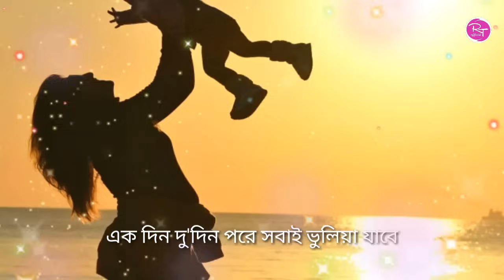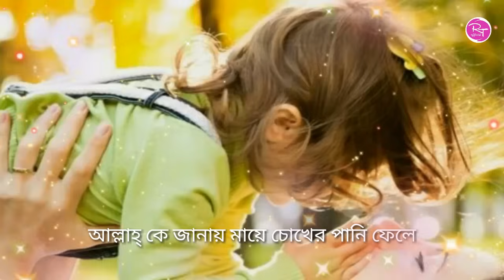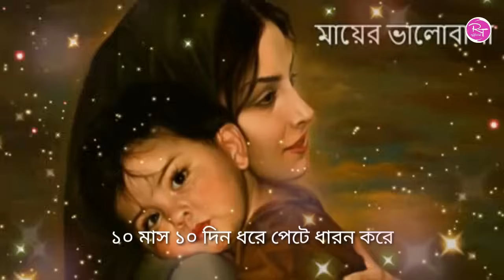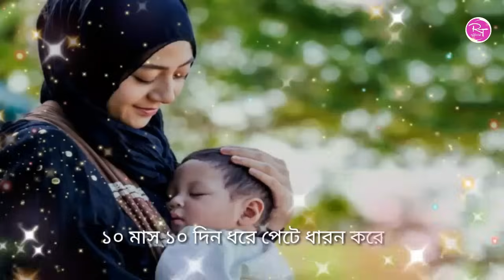আপন বলে যারে ভাবি সে তো আপন না || আপন আমার মা জননী অন্য কেহ না || ইসলামিক লিরিক গজল ২০২০।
আপন বলে যারে ভাবি সে তো আপন না,,,
আপন আমার মা জননী অন্য কেহ না
চোখ বুজিয়া মরণ যেদিন হবে
এক দিন দু'দিন পরে সবাই ভুলিয়া যাবে
পারা পরশি আত্নীয় সজন মনে রাখবে না
সবাই ভুলি লেও আমার মায়ে ভুলে না
নামাজ শেষে দু হাত তুলে মায়ে
আল্লাহ্‌ কে জানায় মায়ে চোখের পানি ফেলে
আমারি সন্তানরে মাওলা শাস্তি দিও না
কত কষ্ট করে আমার মায়ে
১০ মাস ১০ দিন ধরে পেটে ধারন করে
১০ মাস ১০ দিন ধরে পেটে ধারন করে
প্রোসব বেদনা ও মায়ে মনে রাখে না

6, Section 36 and Chapter 13 Section
72. According to that law allowance is

way to or hate on anyone I talk about in
my videos, this channel is to entertain
people and I usually focus on joking
about what the people are doing not the
individual themselves, please don't go
spreading hate it's all for laughs

personal use tips the balance in favor